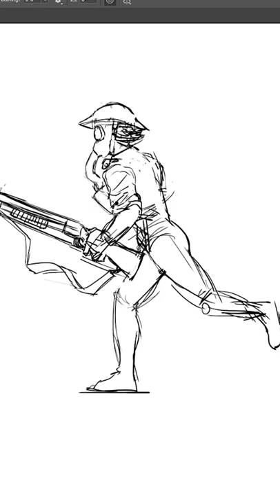WW1 guy sketch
It's a sketch I made of a WW1 guy...that's about it.